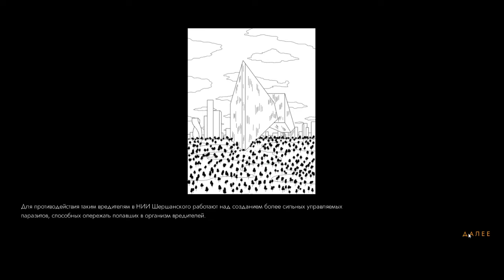one cell menace (game jam 2020 demo)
some leftover footage of demo
i was in RUSLO team

gamejam by Selectel

models and simple animation of player made with 3dmax

interesting subsystems:
fully customizable telecom like in metal gear and customizable lap system with checkpoints

for base was used unity race starter pack (warm is literally a car with turned off lights)

main prompt: human body, worm, race
time to dev: 72h